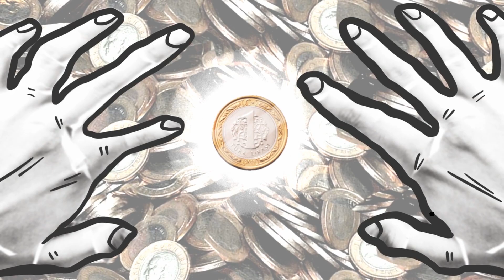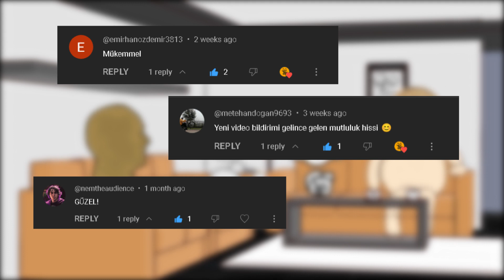YAZI TURA [2D ve 3D Karışımı ANİMASYON]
Birlikte Medcezir izleyen iki arkadaşın birden canı cips çekiyor ve kimin cips almaya gideceğine karar vermek için 1 Türk Telesini kullanıyorlar?

Sizce Yazı mı Tura mı???

Toplam ne kadar sürdü emin değilim ama  3 gündür buna uğraşıyorum. Son Ahmet Muhsin videosuna güzel tepkiler alınca 1 tane daha 3 boyutlu bir şeyler çıkarayım dedim.

(Uygulama olarak blender 3.6 ve Adobe Premiere kullandım.)

Yakında abuklu sabuk bir müzik daha yapmak istiyorum bir de arkadaşım videoları ama bu animasyonları yapmakta keyifli imiş.

Her yerden @wlwcwn diyerek beni bulabilirsiniz

İyi mutlu dolu günler.